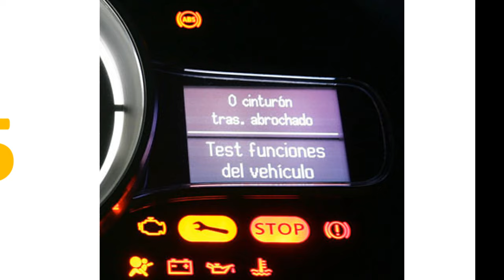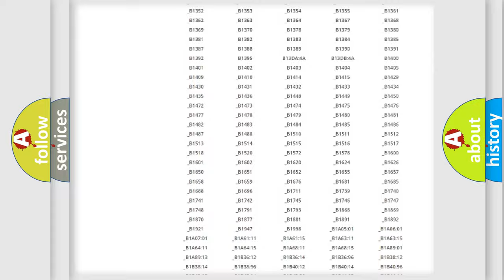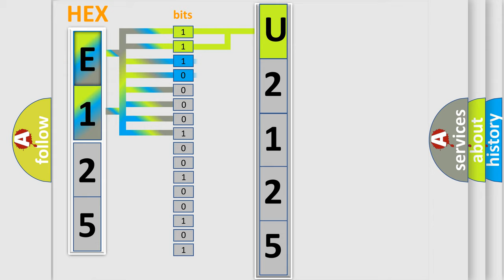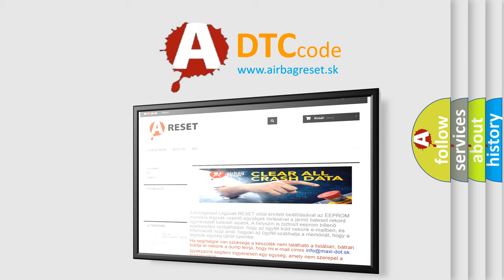DTC Pontiac U2125 Short Explanation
Contents:
0:21 Basic DTC analysis according to OBD2 protocol standard.
1:48 Insight into programming
2:58 A diagnostically understandable description of the Diagnostic Trouble Code
3:05 Basic error definition

Make:
Pontiac
Code:
U2125
Definition:
Lost Communication With Mobile Communications Control Systems
Description:
Voltage supplied to the modules is in the normal operating voltage range.The vehicle power mode requires serial data communication to occur.DTC U2100 does not have a current status.